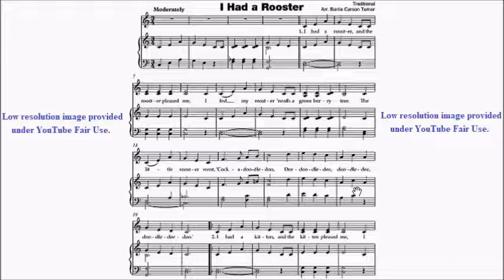HKSMF 75th Vocal 2023 Class 22 I Had a Rooster Sheet Music 校際音樂節